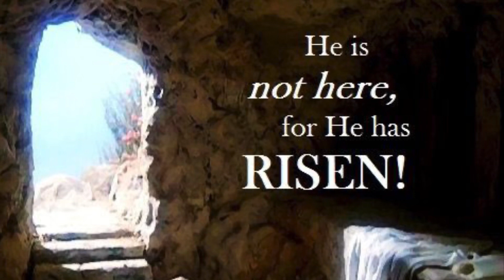His Love vs. our love .... What is Love?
Pastor Delwyn Campbell in Gary, Indiana shares what love is in his “Pure Gospel” series on his YouTube channel: